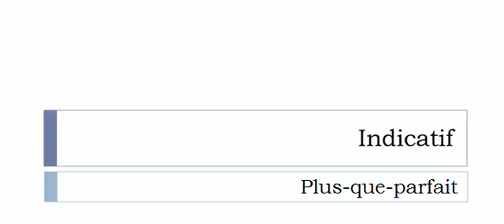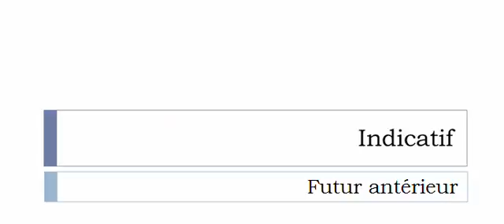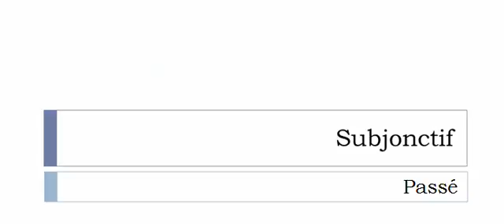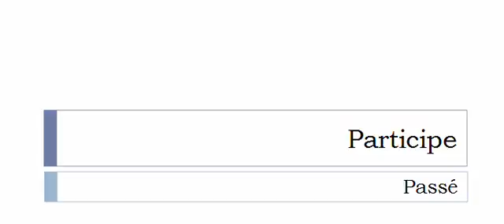French conjugation Verb = Revasculariser